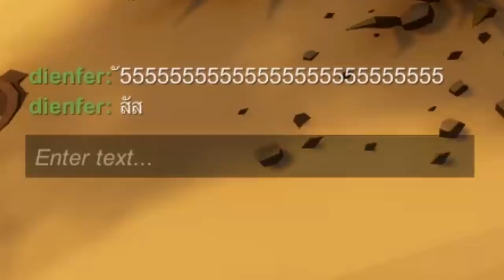[CLASSIC] Pummel Party - ร่วมด้วยช่วยกันทำลายมิตรภาพ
คลิปนี้เป็นคลิปขั้นเวลานะครับ พอดีผมตอนที่ผมนั่งเล่นเกมกับเพื่อน ผมได้อัดคลิปตอนเล่นมา แล้วคิดว่ามันน่าจะเอามาเป็นคลิป รอ เพื่อซื้อเวลาให้ผมทำคลิปหลักตัวเองได้นะครับผม